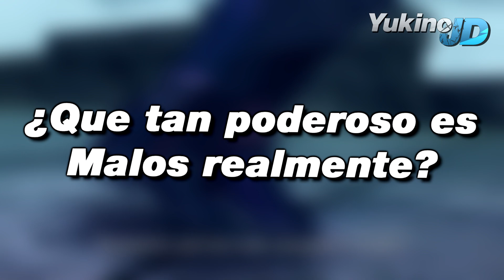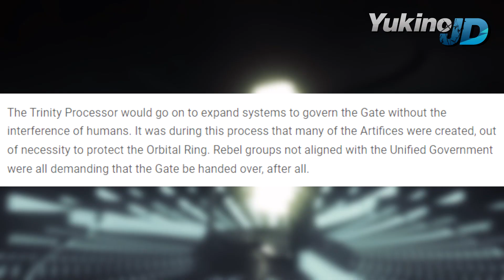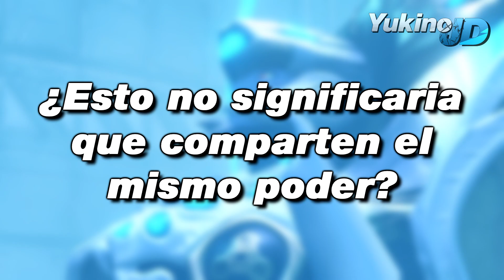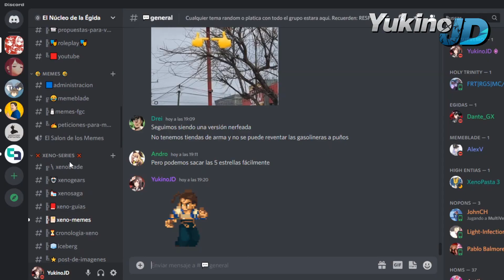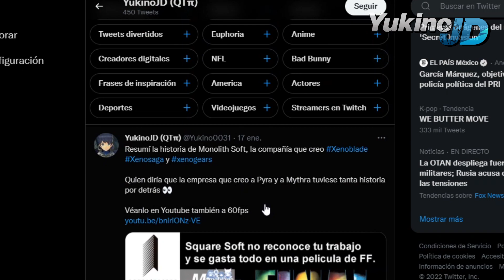¿QUÉ TAN PODEROSO ES MALOS EN XENOBLADE CHRONICLES 2? | Lore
Malos es probablemente el villano mas popular entre los fans de la Xeno Series, y el tema de su poder ha sido muy debatido entre los fans de Xenoblade.

En esta ocasión hablaremos sobre su poder, tomando en cuenta los hechos modificados en la historia de Xenoblade, y su diferencia entre los demás villanos existentes de la Xeno Series.

Intro 00:00
Introducción al tema 00:06
La Importancia del Vinculo 00:53
La influencia de Amalthus y el vinculo con Malos 01:57
Mythra y Addam no eran muy fuertes 04:26
Malos y sus poderes NERFEADOS 07:15
El Artefacto Aion y el Procesador Trinity 09:34
¿En que puesto enlistaría a Malos? 12:45
Despedida 15:27
Outro 17:17